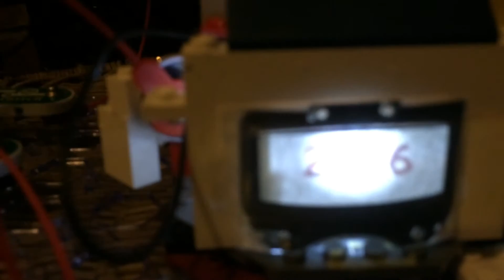Happy New Year! 2016